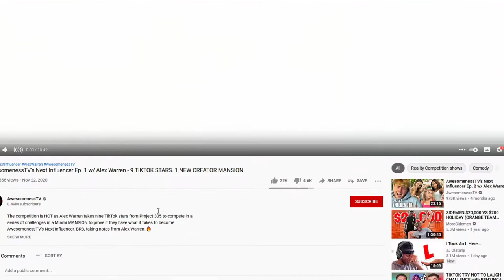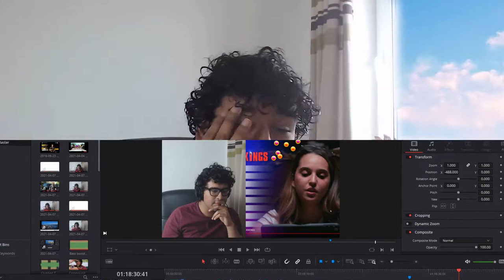This TikTokker reality show is awful...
AwesomenessTV's "Next Influencer" with Alex Warren is soul-destroying - if you have more than one brain cell you might struggle to get through this video